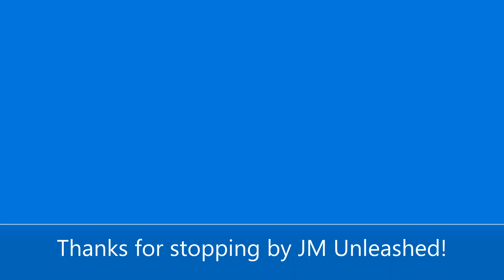Live At The Jazz Room!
Fabrizio Mocata Trio: Special Concert from Italy and Chicago (with thanks to the Istituto Italiano di Cultura Toronto)
Pianist, composer, Sicilian and citizen of the world, Fabrizio Mocata is widely recognized as one of the most innovative and promising talents of the international Tango scene thanks to his ability to combine authenticity, classical training and refined jazz influence. His sunny and original Tango has become a recurrent highlight of all the major Tango festivals (Buenos Aires, Montevideo, Granada, Medellin) where he shared the stage with several of the living greats of the genre.
His recent discography includes “Swango” and “Cruzando Aguas” and he is currently the musical director of “Recital Cantango” and “Tango Argentina”.

Gianmarco Scaglia was born in Caorso (PC) on june 22th 1957. He is a double bass player and composer.  Since 1984 he has worked with many important Italian and American musicians. He is active with 20 recordings, of which 5 bear his name. In January 2011, Gianmarco recorded “Body and Soul,” playing with Joe Diorio and Ettore Fioravanti.  Currently, he is playing with Daniele Malvisi on the Carla Bley project and Fabrizio Mocata on the Puccini Moods project.

Hailed in the press as “One of the most versatile and musical drummers in music today”, Paul Wertico was born in Chicago. He gained worldwide recognition as a member of the Pat Metheny Group from 1983 to 2001. He also won seven Grammy Awards (for “Best Jazz Fusion Performance,” “Best Contemporary Jazz Performance,” and “Best Rock Instrumental Performance”), magazine polls, and received several gold records. He has collaborated with many jazz notables such as Larry Coryell, Kurt Elling,  Jeff Berlin, and played with  Lee Konitz, Dave Liebman,  Buddy DeFranco,  Jay McShann, Herbie Mann, Randy Brecker, Ramsey Lewis, David Bowie,  Diane Schuur, Nelson Riddle, Tierney Sutton, and many others.

Personnel:

Fabrizio Mocata -Piano

Gianmarco Scaglia -Double Bass

Paul Wertico -Drums